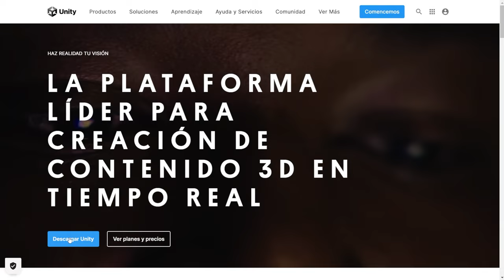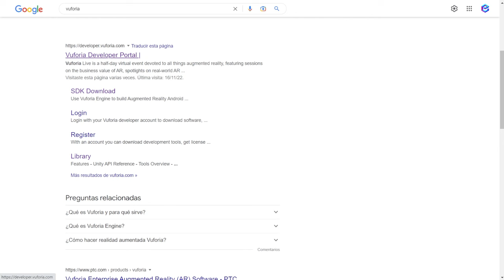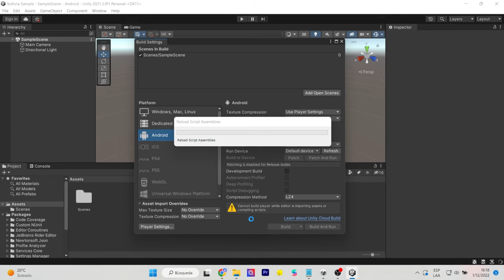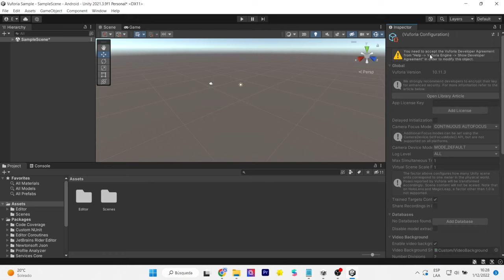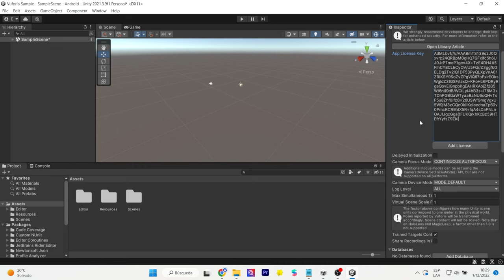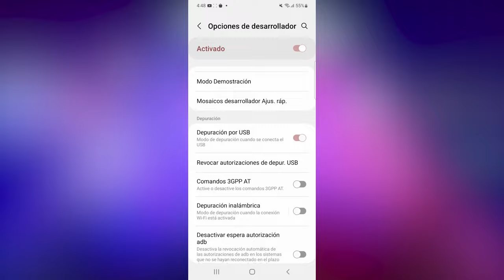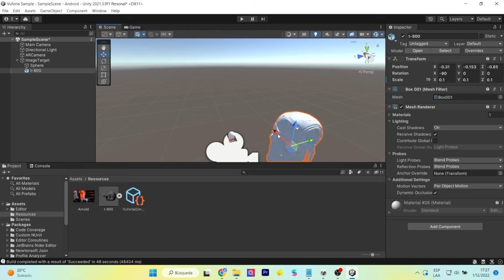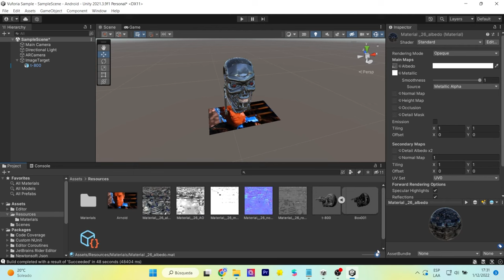Crea app de Realidad Aumentada con Vuforia Image Target | Unity Tutorial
Crea tu primera app de realidad aumentada con vuforia y unity. Crea apps para android totalmente gratis! En este tutorial completo aprenderás el paso a paso para crear tu primera experiencia XR.
Create your first augmented reality app with vuforia and unity. Create android apps for free! In this complete tutorial you will learn step by step how to create your first XR experience.

Mi VR / AR software y hardware:
⚡ Oculus Quest
⚡ Aryzon
⚡ Zapbox
⚡ Merge Cube